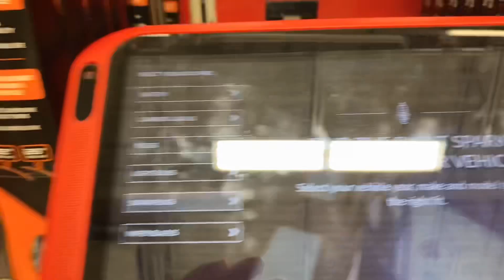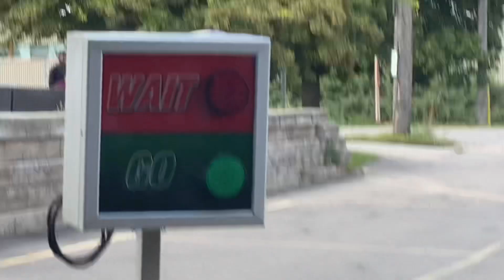GROCERY time ALONE again.